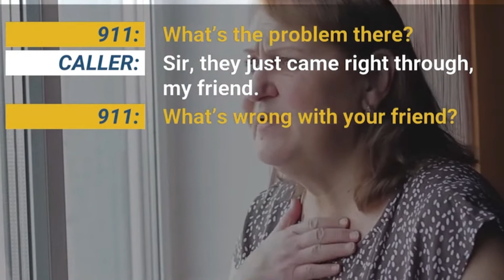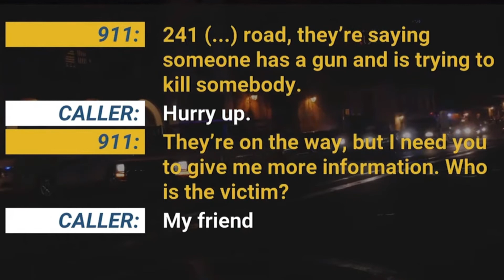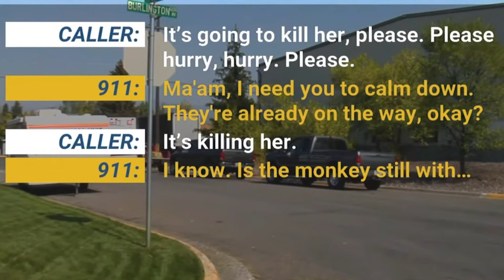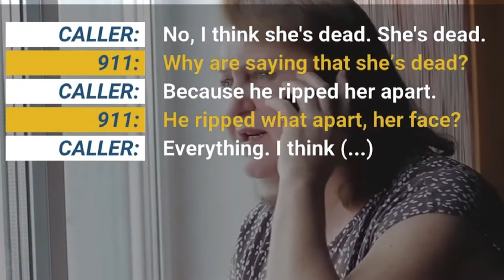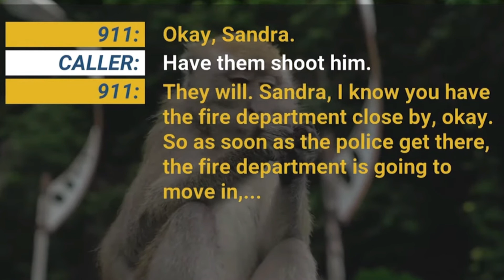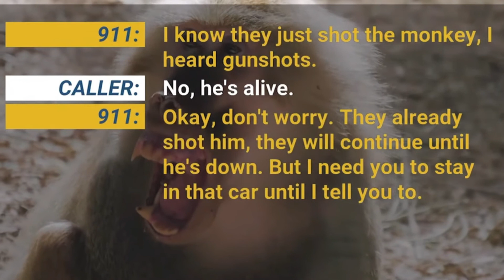IT RIPPED OFF HER FACE!! Disturbing True Stories: 1 Warning, content may be distressing to some#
Hey, hey everybody! Welcome to the disturbing story, of Travis the menace, and Charla Nash's spectacular survival.
(Dislaimer: Some facts may not be completely accurate, if not, my greatest apologies. If you find that anything is incorrect, then please don't be rude about it)